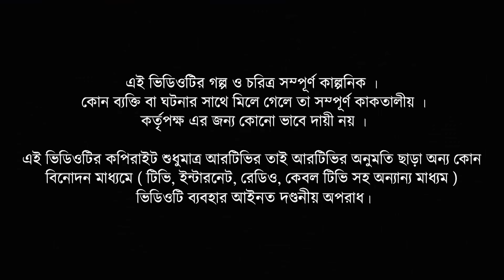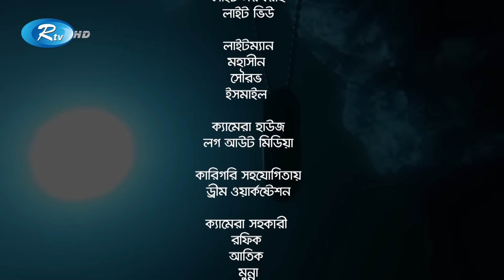Na Jeyo Na | না যেও না | Yash Rohan, Makhnun Sultana Mahima | New Bangla Natok 2023 | Rtv Drama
Drama                            : Na Jeyo Na
Cast                                : Yash Rohan, Makhnun Sultana Mahima
Direction                        : Sohel Arman

নাটক                               : না যেও না
অভিনয়ে                          : ইয়াশ রোহান, মাখনুন সুলতানা মাহিমা
পরিচালনা                        : সোহেল আরমান